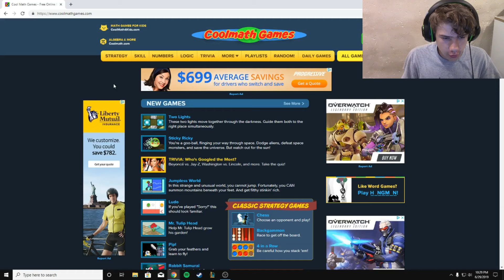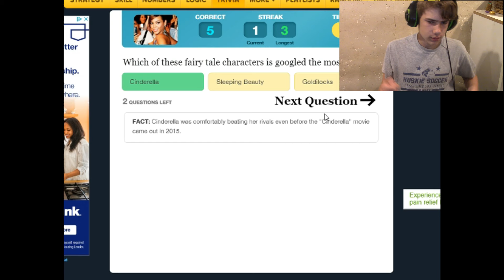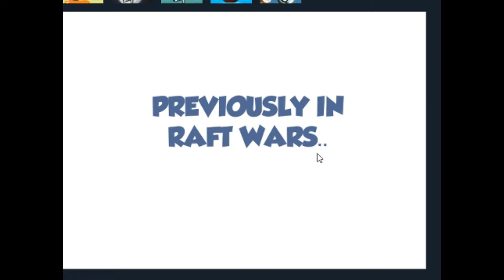cool math games